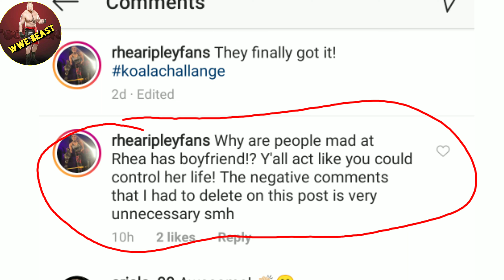Rhea Ripley Received a huge hates from WWE universe because of her Boyfriend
In recent past week WWE NXT women champion  rhea Ripley posted a pics with her boyfriend on her official Twitter and Instagram handles, those pics got received huge hates from WWE fans because of her boyfriend ,in this regard we making a story video watch full story on video